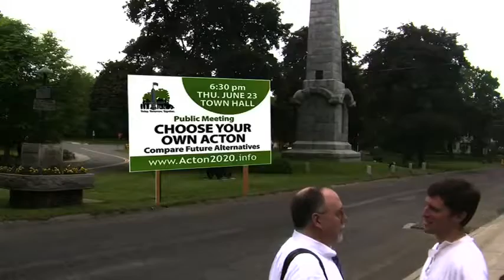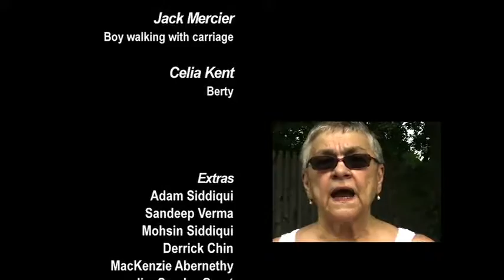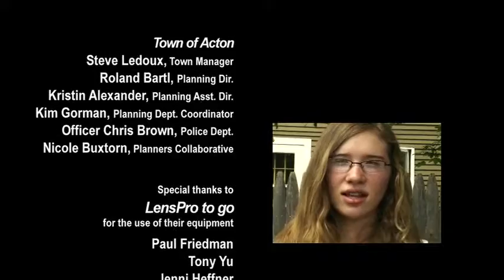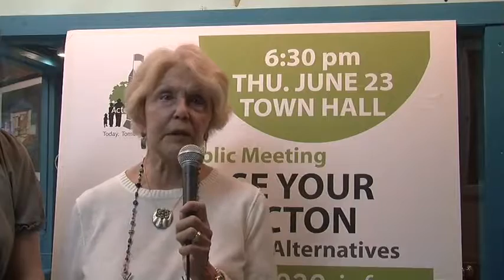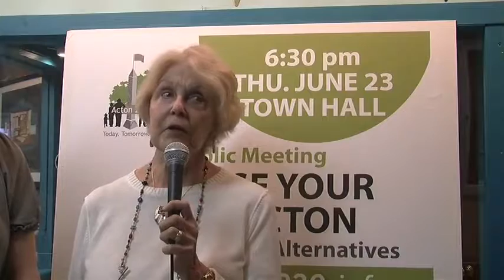Its A Wonderful Acton June 2011